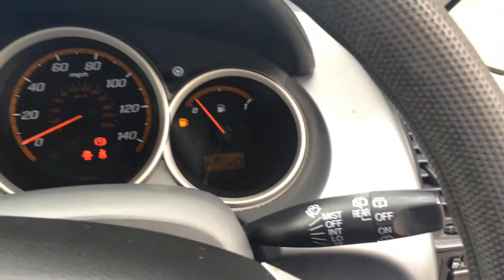Honda Jazz 1.4 i-DSi SE 5dr [SR] + ONE OWNER + FULL HISTORY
Year/Reg:2005 (55)
Mileage:76,054
Engine size:1.3L
Fuel type:Petrol
Gearbox:Manual
Body style:Hatchback
Colour:Black